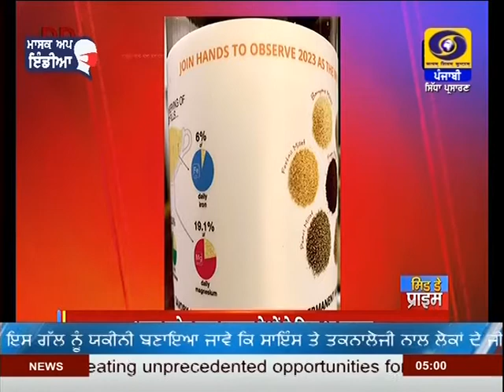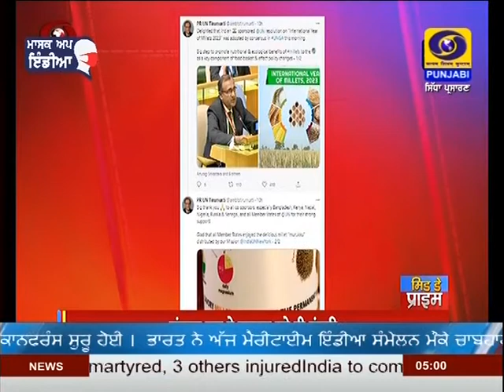5:00PM | DATED 04-03-2021